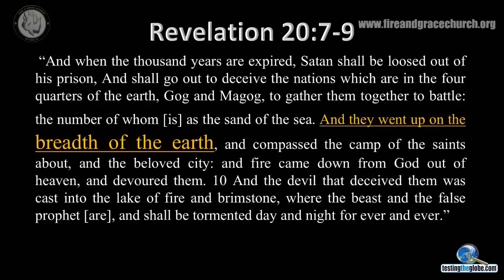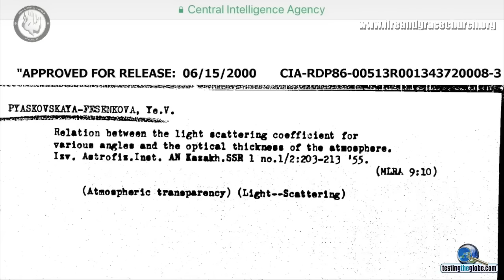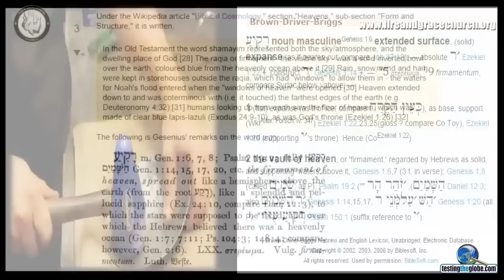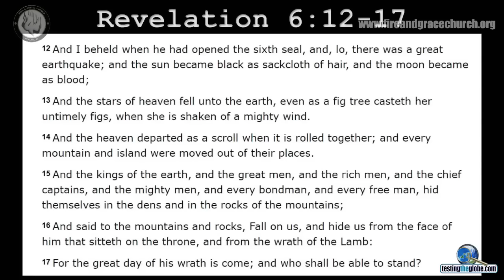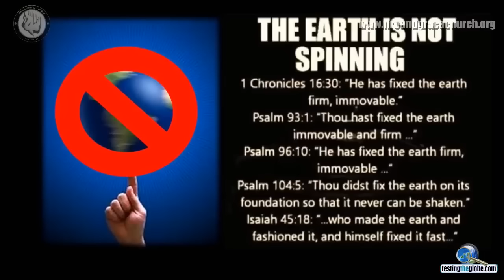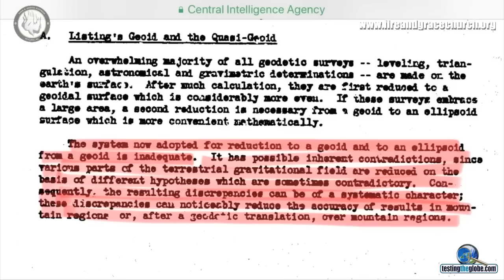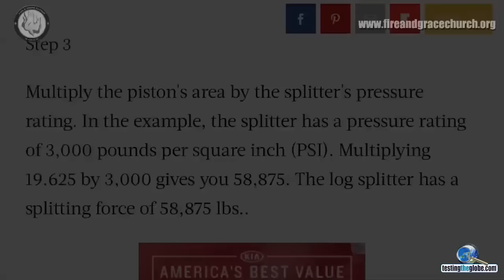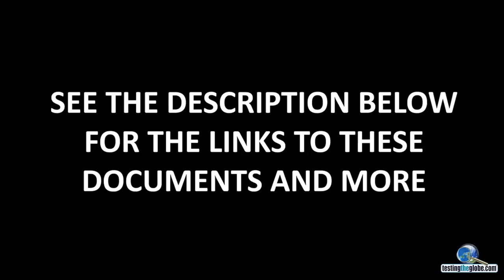Dean Odle: Government Documents Admit